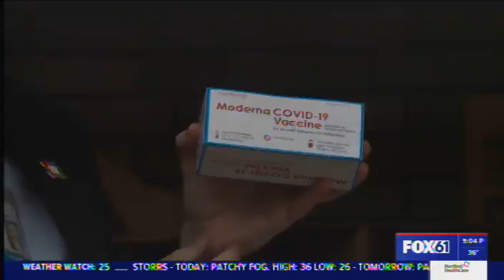Hartford Nurse Receives Moderna Vaccine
Live story from Hartford Hospital, Critical Care Nurse Mandy Delgado got first vaccine today from Moderna, a total of 8,800 doses came in from Moderna, CEO Jeff Flaks said Hartford HealthCare will administer 10,000 vaccines this week, includes information from Eric Arlia, Director, Pharmacy Systems, Hartford HealthCare, and Keith Grant, APRN, Senior System Director, Infection Prevention, Hartford HealthCare.